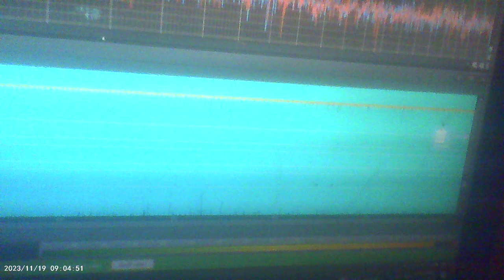Same shows frequencies